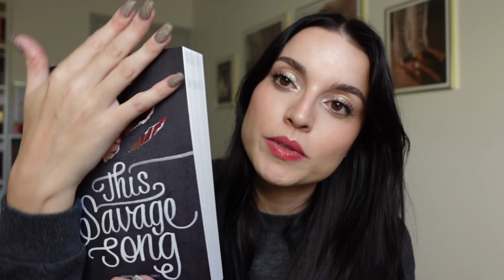BOOK HAUL + UPDATE LECTURE SEPTEMBRE 2022 📚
Annaliese Avery : Le secret du Night Silver
C.S. Pacat - Dark Rise
Jennifer Lynn Barnes - Inheritance games tome 2
V.E. Schwab - La vie invisible d’Addie Larue (edition collector)
V.E. Schwab - This savage song
Michel Bussi - Rien ne t’efface
Joël Dicker - L’énigme de chambre 622

Love - Victoria